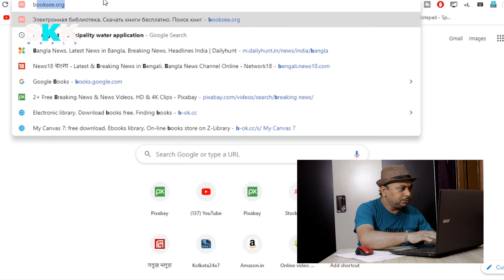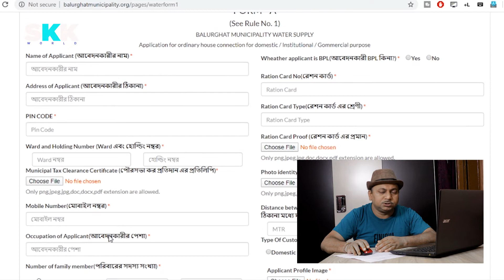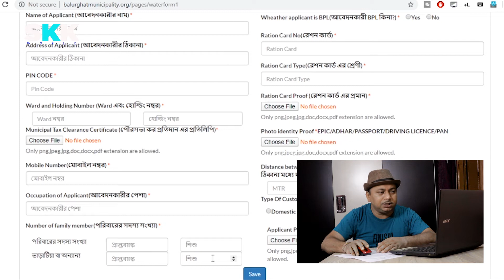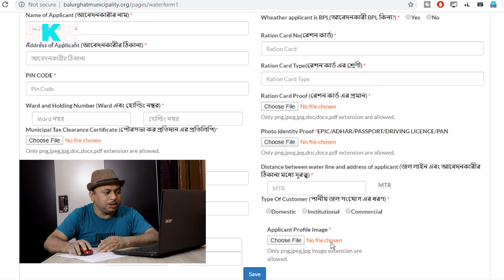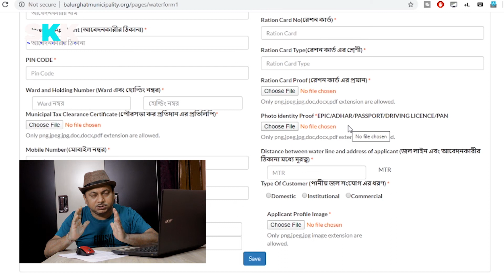balurghat municipality water application ll পানীয় জলের এপ্লিকেশন কি ভাবে করবেন